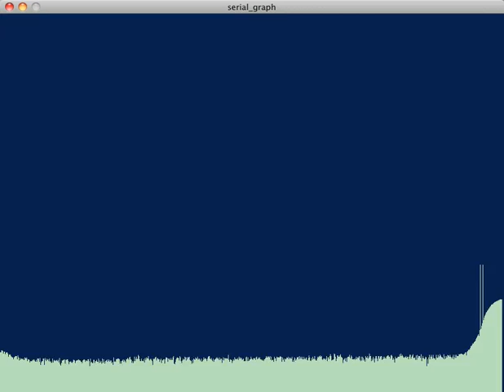Photocell's Serial Communication Graph